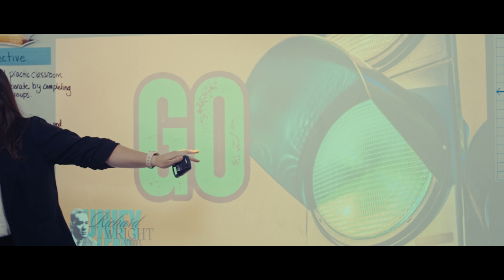A GLIMPSE INTO RWPCS